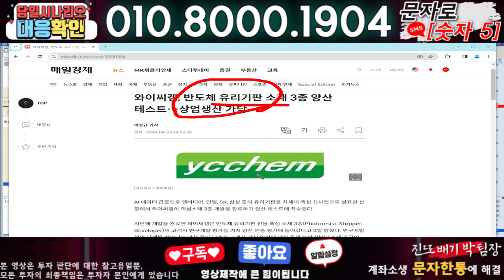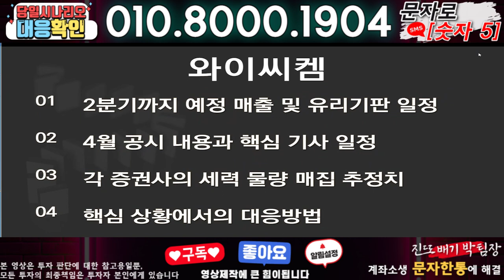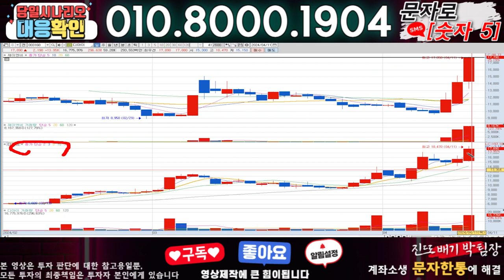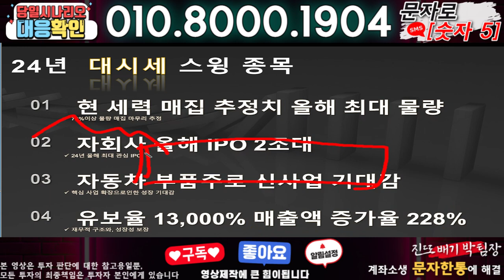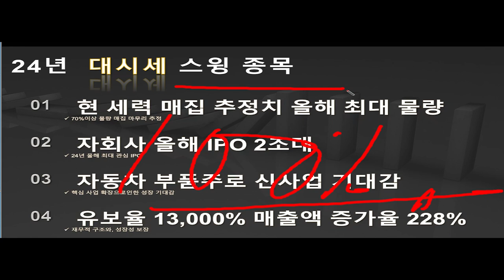와이씨켐 ) 3분전 기습속보-공식입장발표!! 무슨일인가?